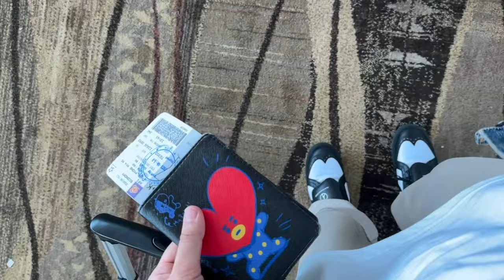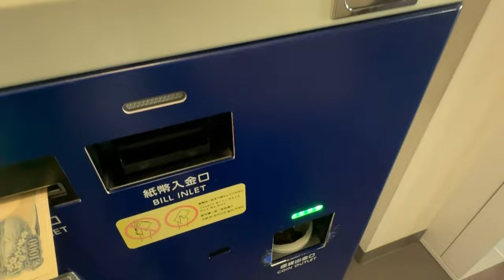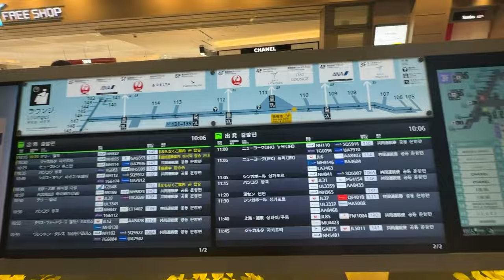[VLOG 10] Pyonn Mya Thwe(Poppy Pyonn)- Traveling back to USA ✈️!!